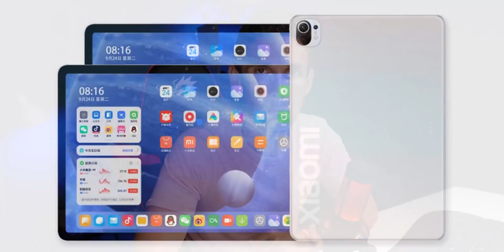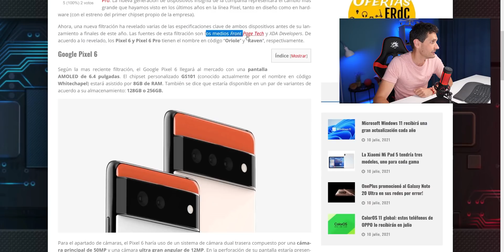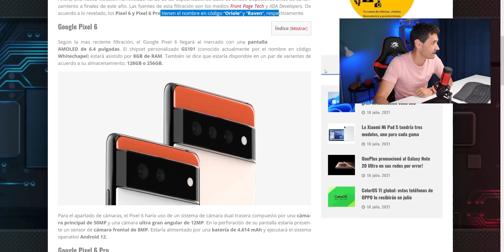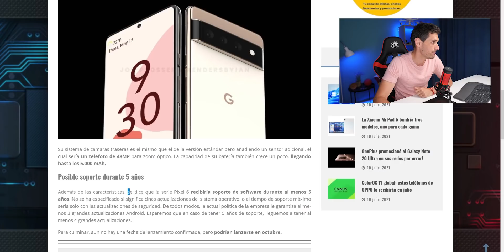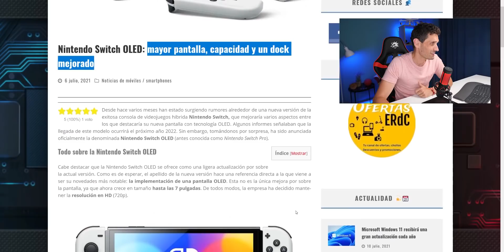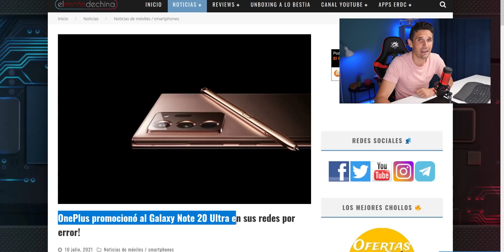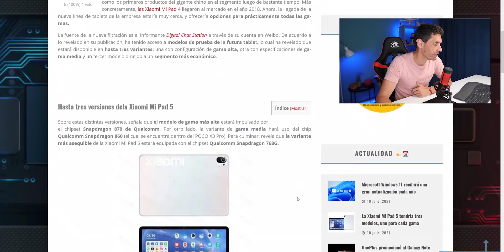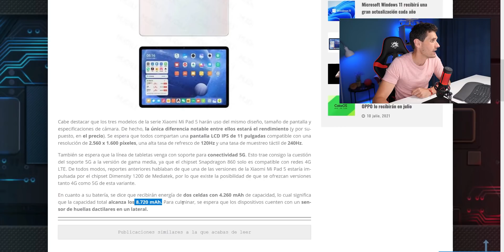Xiaomi PREPARA una BESTIA y NINTENDO "Renueva" la SWITCH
Vamos con el vídeo que no puede faltar cada fin de semana, las noticias tecnológicas más importantes de los últimos días. Hoy te cuento: